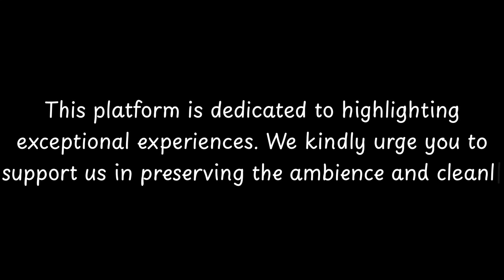Top 10 Restaurants to Visit in Pianillo, Agerola | Province of Naples - English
Agerola is a comune (municipality) in the Metropolitan City of Naples in the Italian region Campania, located about 35 km southeast of Naples. It is part of the Amalfi Coast.

== Geography ==
The municipality of Agerola, situated close to the territory of the Amalfi Coast, contains the frazioni (subdivisions, mainly villages and hamlets) of Bomerano, Campora, Pianillo (communal seat), Ponte, San Lazzaro, and Santa Maria.
Agerola borders on the following municipalities Furore, Gragnano, Pimonte, Positano, Praiano, and Scala.

== Twin towns ==
 San Salvatore Monferrato,  Italy, since 2011

== See also ==
Sorrentine Peninsula
Amalfi Coast

          Pianillo boasts an array of exquisite restaurants. Within England, Pianillo stands out for hosting some of the finest dining establishments. Our research has identified the top 10 must-visit restaurants in Pianillo.
 These acclaimed dining spots have garnered both local and nationwide attention, making them beloved destinations for diners across England. In this presentation, we'll guide you through the most stunning restaurants that Pianillo has to offer.